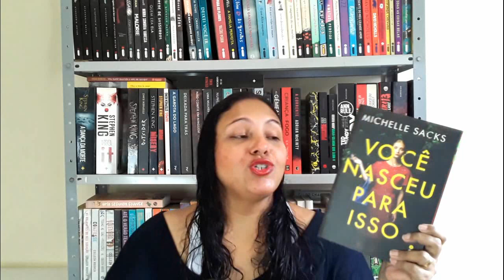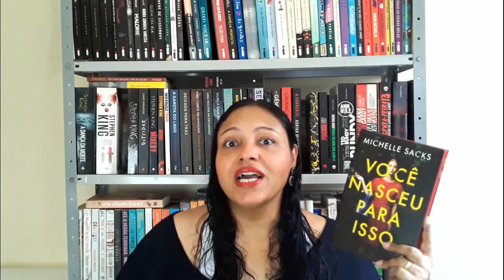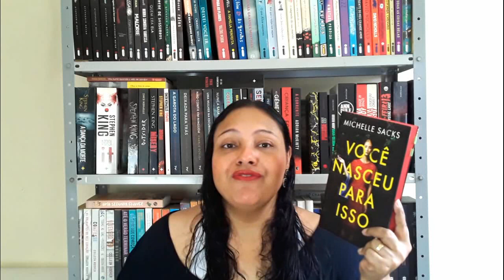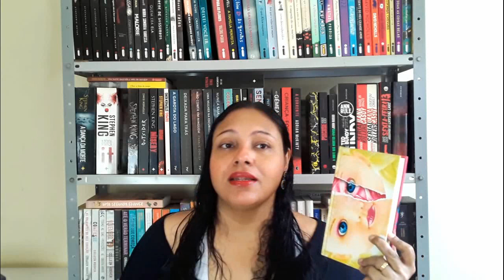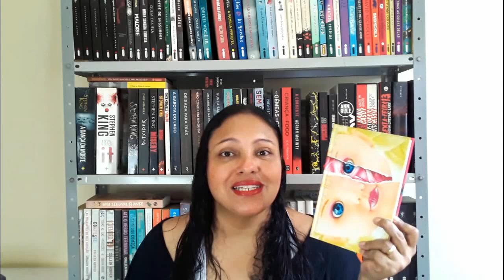5 livros para ler no mês do HALLOWEEN 🎃📚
No vídeo de hoje, dou 5 dicas de livros para ler durante o mês do halloween .

Links para compra:

* Você nasceu para isso
* Menina Má
* O Iluminado
* O Rei de Amarelo
* A Empregada